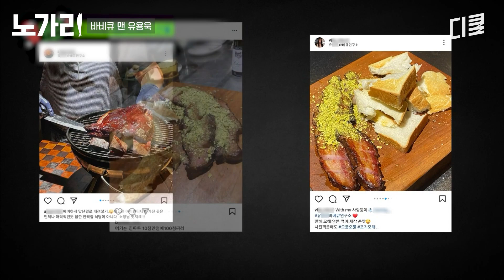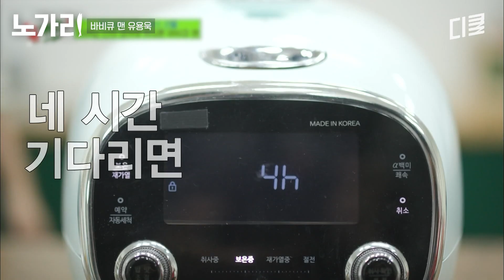[유퀴즈] ※대외비※ 맛잘알이 찐 맛집을 알아보는 방법!! 음식 먹기 전부터 판가름 나는 진짜 맛집 구별법✨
0:00 면 마니아 이욱정 PD 픽 맛집
18:03 2끼 떡볶이 대표의 맛집 찾는 법
39:58 바비큐를 위해 대기업을 포기한 남자